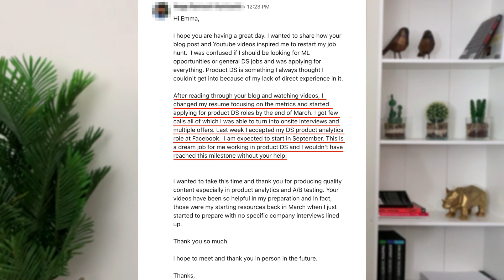3 Data Science Job Search Mistakes You Don't Want to Make!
Top 3 Mistakes in Data Science Job Search (DON'T DO THIS!) | Data Science Interviews

 Contents of this video:
00:00 Overview
01:01 Applying for Different Positions at the Same Time
04:21 Going to an Interview without Being Ready for It
08:23 Paralysis by Analysis
12:13 Topic of Next video